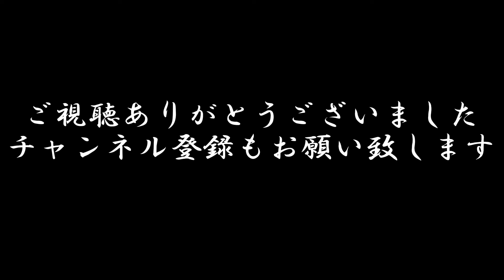【ホームレス】ふてってそのままホームレス！意地張り通してやるよ！ヤサついてっていいですか？【ドキュメンタリー】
地元、家族を捨ててホームレスへ！

俺を止めることは誰にもできねぇ。

今回はどんな話しが聞けるのだろうか…。